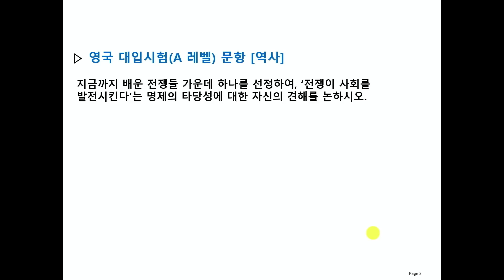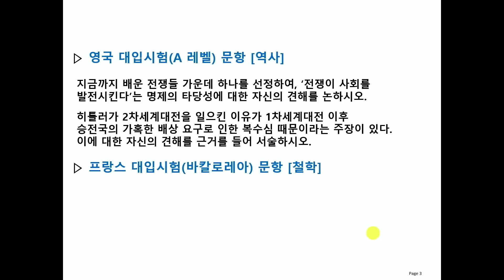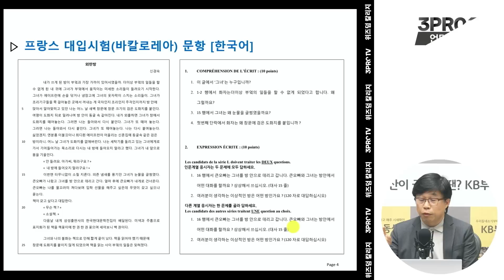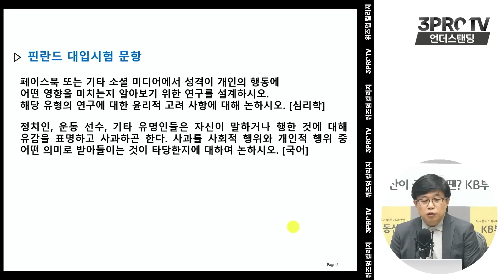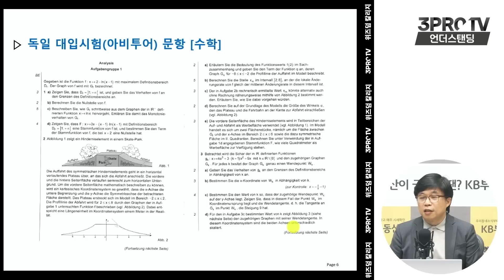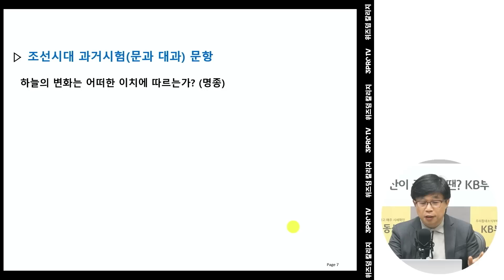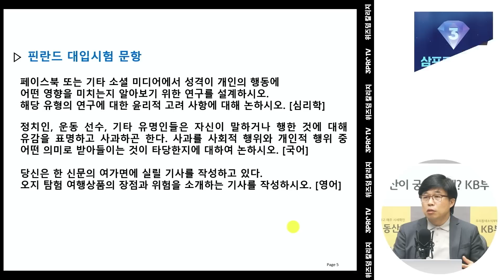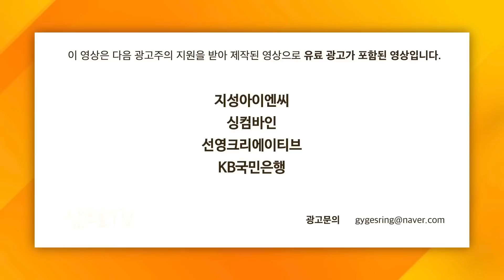이걸 진짜 푼다고? 흔한 유럽의 수능문제 [하이라이트] (이범 교육평론가)